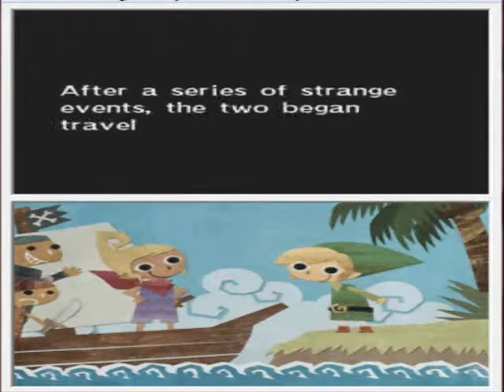Let's re-play the legend of Zelda Phantom Hourglass part 1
hey everybody it is me again and WHA...!? huh there's something in wrong on it. I didn't finish that already, well, what you know, i'm doing that again, so, enjoy the first LP i ever made in my life
Linkuzi: yeh, we are back ciela!
Lunar: shut up or i kill you
Linkuzi:0.0
Ciela : Hello
Linkuzi:HAH!?
Lunar: i'm not back with the "stupoids" description boxes
Linkuzi:well... that's what you think Muhahahahhahahahahahahaha!
Lunar:0.0